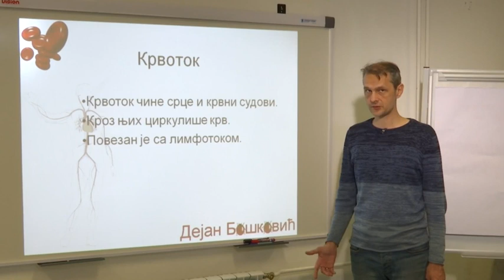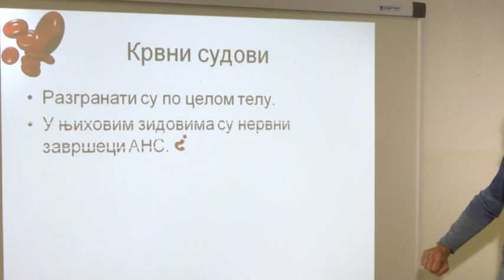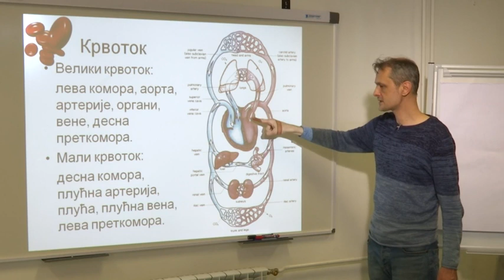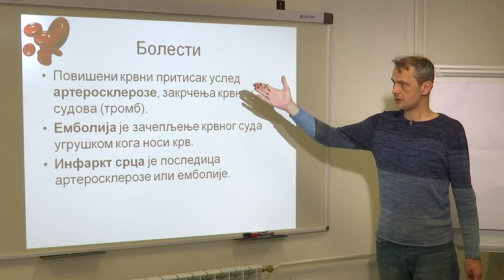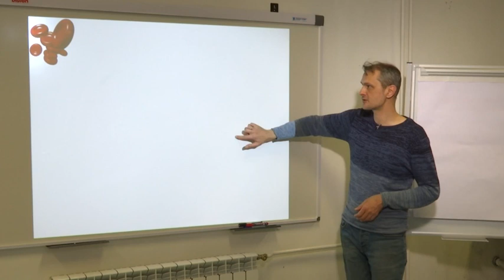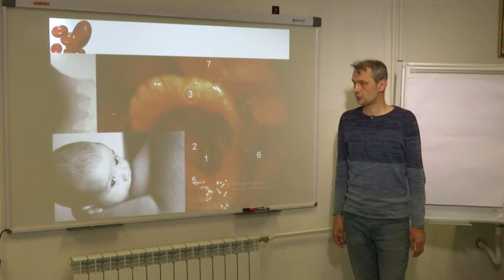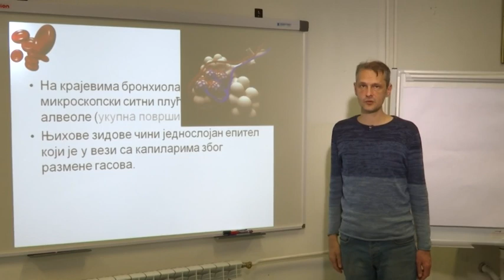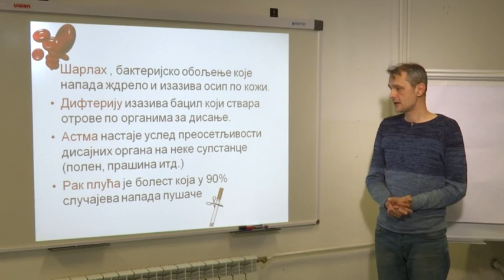Sistem organa za krvotok i razmenu gasova (obrada) - BIOLOGIJA 7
Biologija - Sistem organa za krvotok i razmenu gasova (obrada)
Predavač: Dejan Bošković